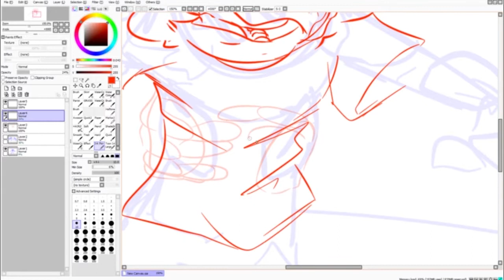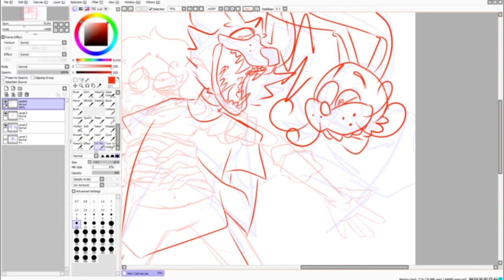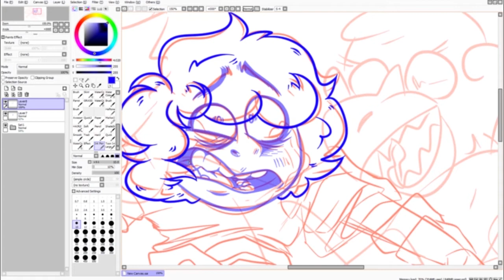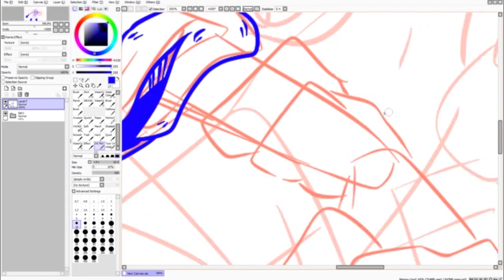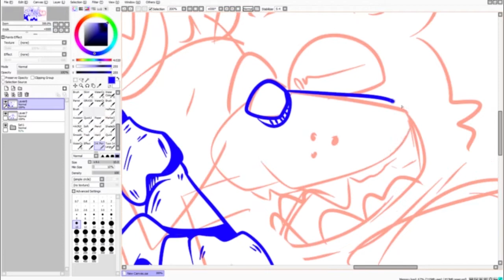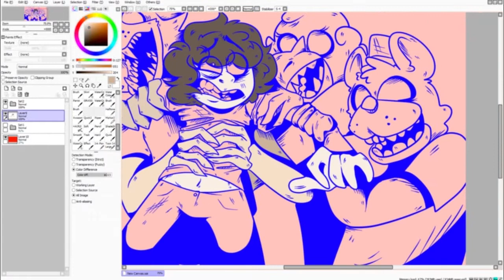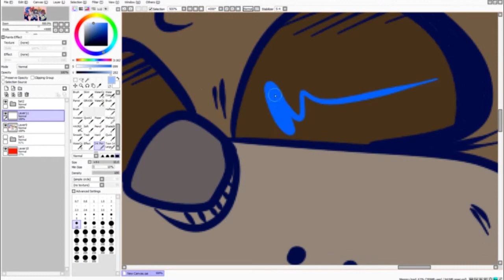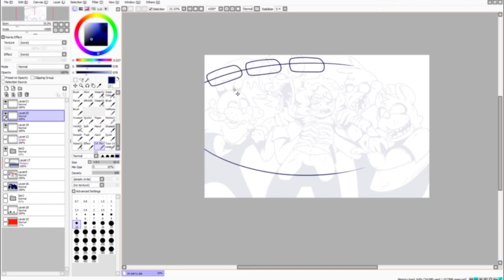Im Sorry. (Fnaf Speedpaint)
More Speedpaints folks